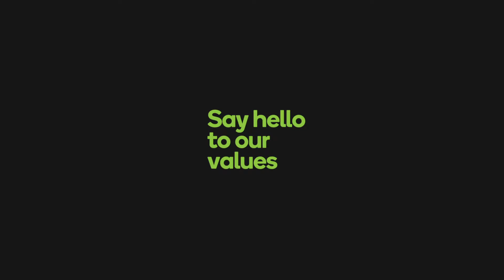Smiley Monroe - Close to our Customers - Heather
Hi5 Values